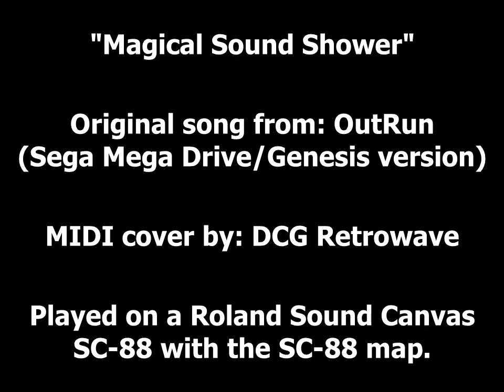"Magical Sound Shower" (OutRun) - Roland SC-88 MIDI Cover by DCG Retrowave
This was the last MIDI cover I made before I started composing original songs as DCG Retrowave.  I completed this on April 18th, 2019, exactly five days before I began working on "Sunset Drive".  "Magical Sound Shower" is probably my favorite video game song and the experience I gained from recreating the Sega Genesis version of the song entirely by ear has helped me a lot with creating my own MIDI songs.  Without this classic track by Hiroshi Kawaguchi, DCG Retrowave would likely not exist so this was definitely the most important MIDI cover I've ever worked on.